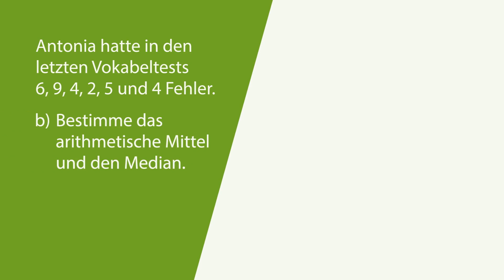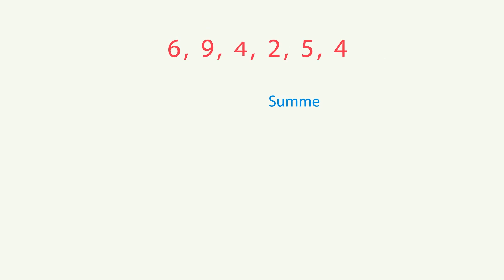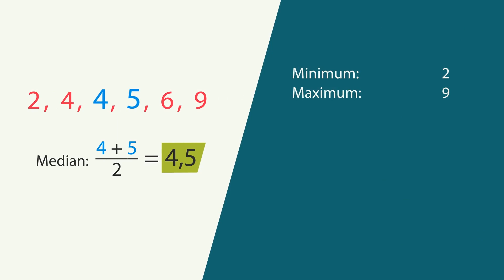Arithmetisches Mittel, Spannweite und Median berechnen | Fundamente der Mathematik | Erklärvideo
Welche Kennwerte zu Daten gibt es? Wie ermittelt man Maximum, Minimum und Spannweite? Wie berechnet man das arithmetische Mittel und den Median?

▬ Credits ▬▬▬▬▬▬▬▬▬▬▬▬
Animation: Sebastian König
Ton: Tonwerkstatt Voss
Sprecher: Florens Schmidt
Sounds: ClipDealer GmbH